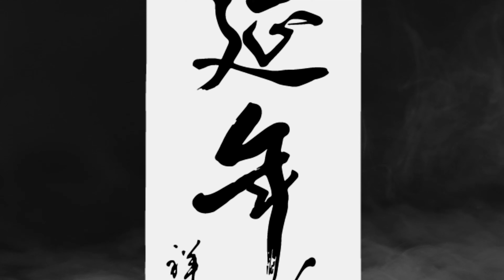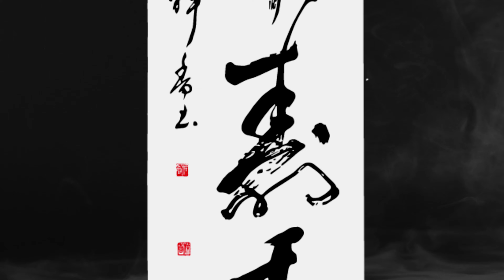書家 祥香 条幅作品 ＃0030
延年寿千秋　（魏・文昭甄皇后）
千年までも長く生きること

文昭甄皇后（183年1月26日－221年8月4日）
魏の初代皇帝曹丕（文帝）の側室。実名は不詳。冀州中山郡毋極県（現在の河北省無極県）の出身。

出典:甄宓 《塘上行》

蒲生我池中　其葉何離離
傍能行仁義　莫若妾自知
衆口鑠黄金　使君生別離
念君去我時　独愁常苦悲
想見君顔色　感結傷心脾
念君常苦悲　夜夜不能寐
莫以豪賢故　棄捐素所愛
莫以魚肉賎　棄捐葱与薤
莫以麻枲賎　棄捐菅与蒯
出亦復苦愁　入亦復苦愁
辺地多悲風　樹木何修修
従君致独楽　延年寿千秋